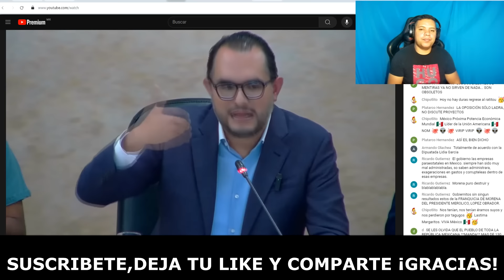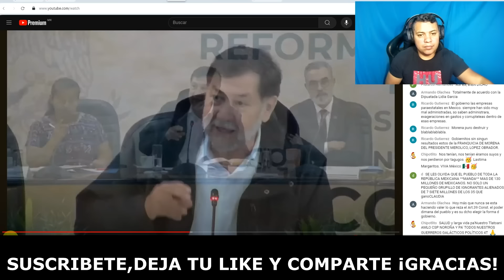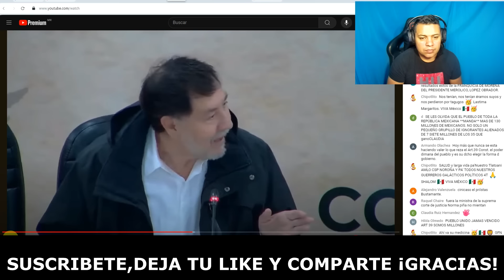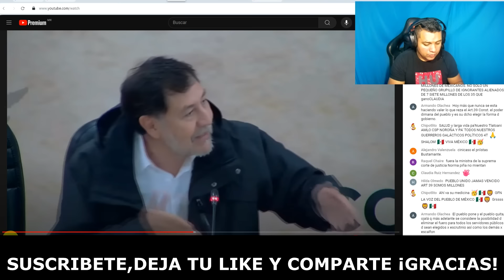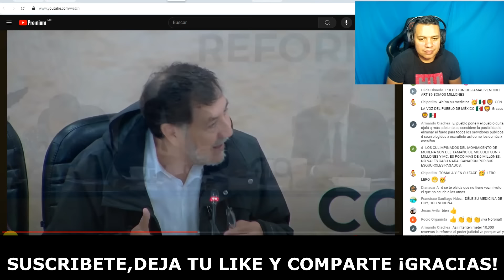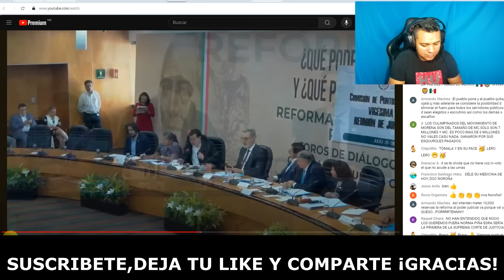IMPERDIBLE! NOROÑA PONE CH1NG4 A FALSO EXPERTO PANISTA Y LE DICE QUE SE SALGA A RECORRER LA CALLE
NOROÑA SALE A CALLAR A FALSO EXPERTO PANISTA QUE NO QUERIA SALIR CON LA GENTE A LA CALLE

NOROÑA APLASTA A FALSO PANISTA QUE NO QUERIA SALIR A LA CALLE CON LA GENTE